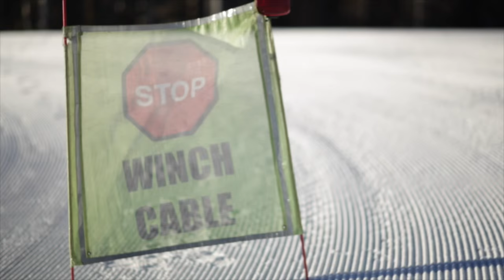1. Place | Charlie Haaker | PistenBully Videocontest 2015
The video was submitted by Charlie Haaker, a driver from Telluride Ski Resort. It was produced by Brandon Green, snowmaking superintendant, Telluride Ski Resort.

It is a very creative video clip. It shows the versatility and many uses for a PistenBully at a ski resort.